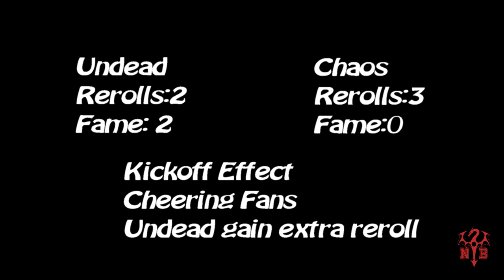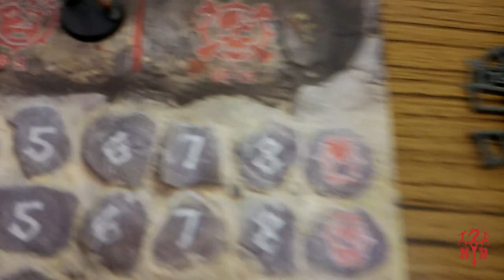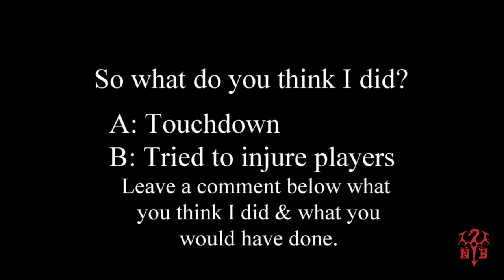Blood Bowl : Undead vs Chaos : the Rematch: RBBL